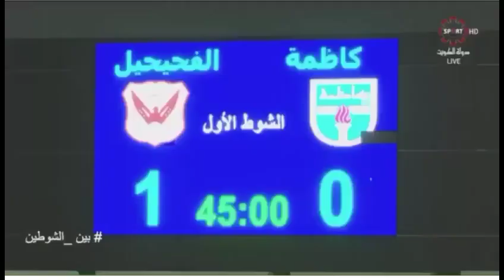Bobby Clement Ebuka goals and assists